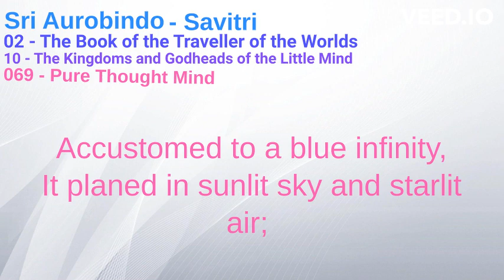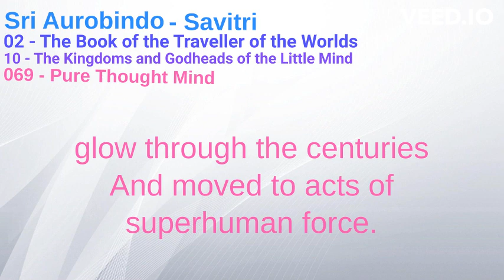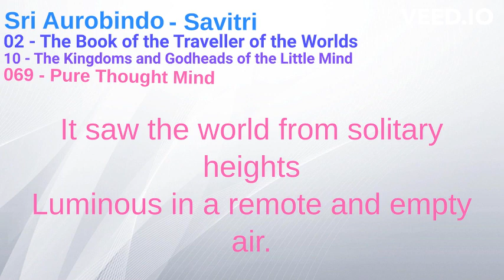Aurobindo, Savitri (2:10.69) A pure Thought-Mind surveyed the cosmic act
001
Above in a high breathless stratosphere,
 Overshadowing the dwarfish trinity,
 Lived, aspirants to a limitless Beyond,
 Captives of Space, walled by the limiting heavens,
 In the unceasing circuit of the hours,
 Yearning for the straight paths of eternity,
 And from their high station looked down on this world
 Two sun-gaze Daemons witnessing all that is.

002
A power to uplift the laggard world,
 Imperious rode a huge high-winged Life-Thought
 Unwont to tread the firm unchanging soil:
 Accustomed to a blue infinity,
 It planed in sunlit sky and starlit air;
 It saw afar the unreached Immortal’s home
 And heard afar the voices of the gods.

003
Iconoclast and shatterer of Time’s forts,
 Overleaping limit and exceeding norm,
 It lit the thoughts that glow through the centuries
 And moved to acts of superhuman force.

004
As far as its self-winged airplanes could fly,
 Visiting the future in great brilliant raids
 It reconnoitred vistas of dream-fate.

005
Apt to conceive, unable to attain,
 It drew its concept-maps and vision-plans
 Too large for the architecture of mortal Space.

006
Beyond in wideness where no footing is,
 An imagist of bodiless Ideas,
 Impassive to the cry of life and sense,
 A pure Thought-Mind surveyed the cosmic act.

007
Archangel of a white transcending realm,
 It saw the world from solitary heights
Luminous in a remote and empty air.